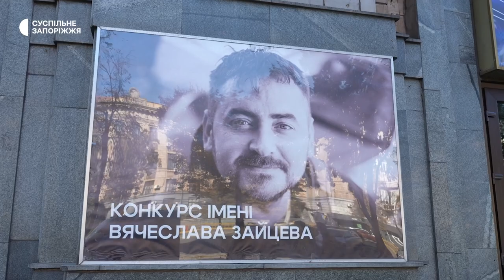У Запоріжжі триває фестиваль короткометражних фільмів ZIFF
У Запоріжжі триває шостий міжнародний кінофестиваль ZIFF. Зокрема, тут презентують короткометражні стрічки, які беруть участь у міжнародному та національному конкурсах.

Також цьогоріч було започатковано нову премію для сценаристів. Вона присвячена пам’яті запорізького історика та військового В’ячеслава Зайцева. На кінофестивалі зокрема показали фільм «Культура vs Війна». В, якому розповідаються історії митців, які стали на захист країни.